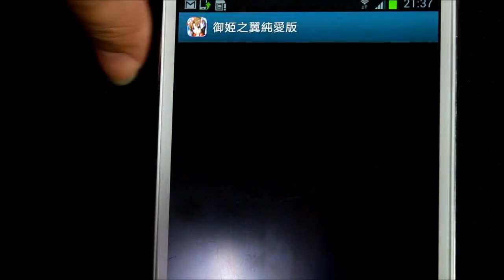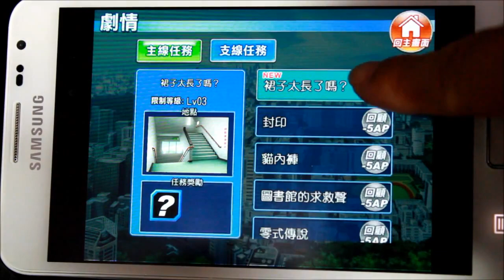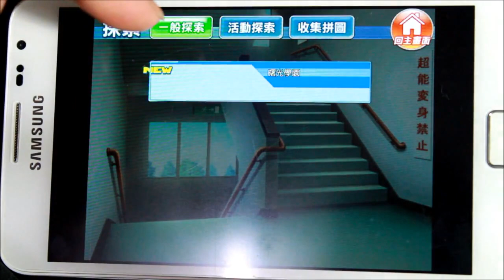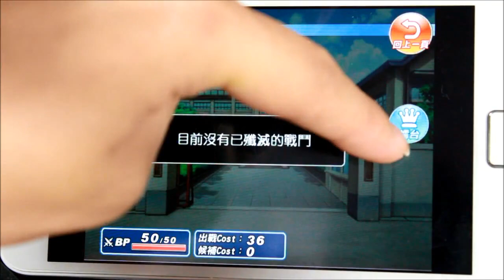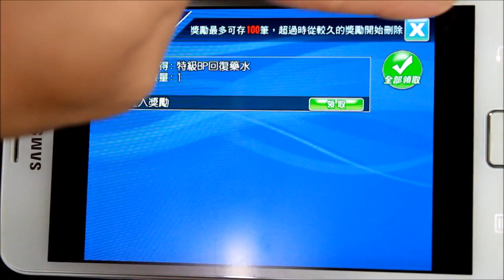《御姬之翼純愛版》_遊戲速播．玩給你看！